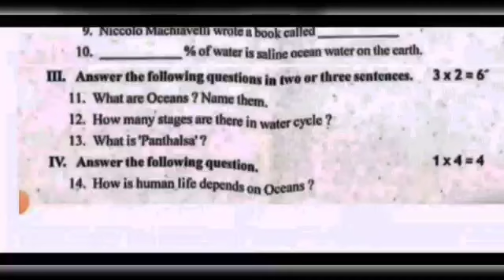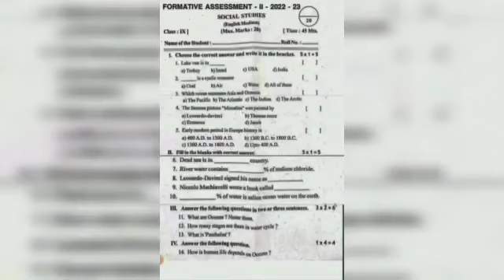ap fa2 9th class social question paper